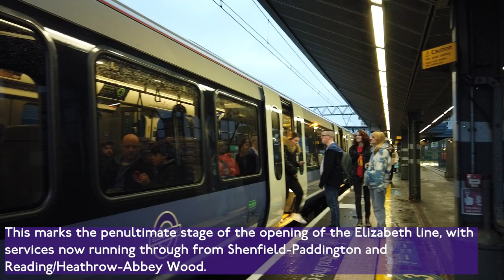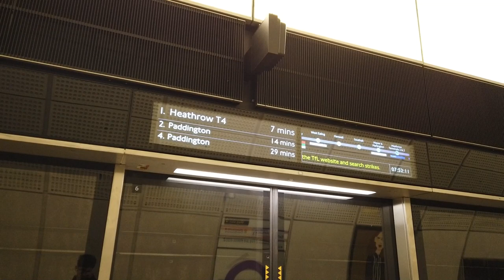Elizabeth Line Through Services Begin | FIRST TRAIN! | Stratford to Whitechapel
On the 6th November 2022, the very first Elizabeth Line through service ran from Shenfield to Paddington, departing Shenfield soon after 7am. It marked the very first passenger service to run from the mainline GEML to the Elizabeth line core via a new link. Also opened on the same day was an extension out west between Paddington's existing Elizabeth line station towards Acton Main Line.
We travel onboard the first ever direct train between Stratford and Whitechapel on a Class 345 (namely 345031), on this important day in the Elizabeth line's opening.